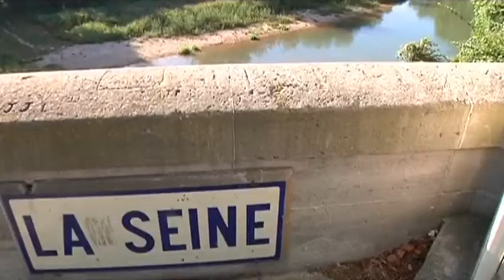Le Grand Troyes rénove les digues de l'agglomération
Sites webs/blogs, copiez cette vidéo avec le bouton "Intégrer" !
 L'ensemble des digues de l'agglomération troyenne va être rénovée au coût de 21 millions d'euros afin d'éviter des inondations.